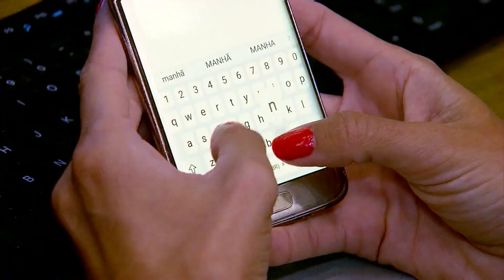Palestina e Israel anunciam cessar fogo após 43 mortos em Gaza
Israelenses e Palestinos concordaram com um cessar-fogo para interromper os ataques na faixa de Gaza que mataram mais de 40 pessoas nos últimos três dias.